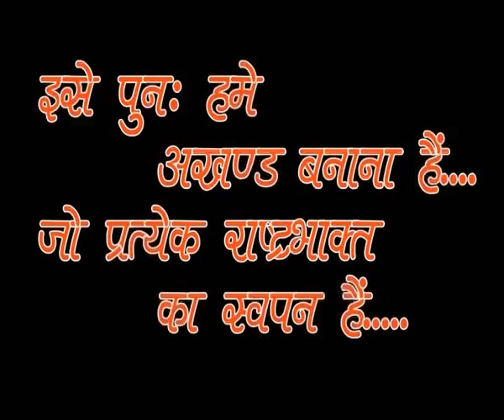Golden India-Ojas Bamrolia